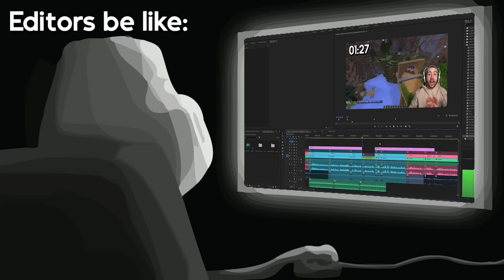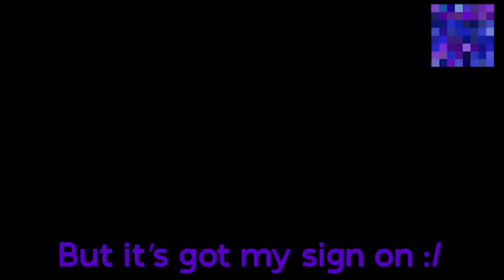Richest vs Poorest Players Swap Lives for 24 Hours